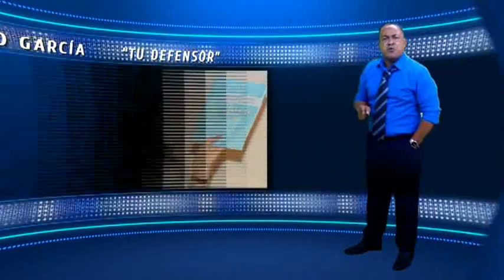Spot Fabio Garcia Regidora 2016-2020 Part. 2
Edicion Grafica: Sariel production
Redacion:  Lic. Fabio Garcia
Colavoradores de produccion:
Noelvi Vasuez
España.